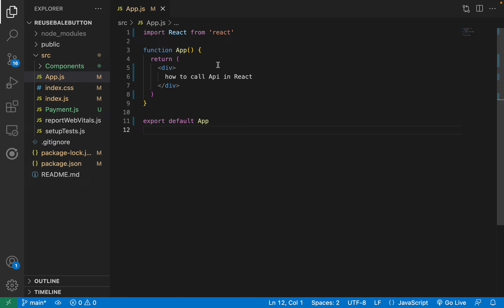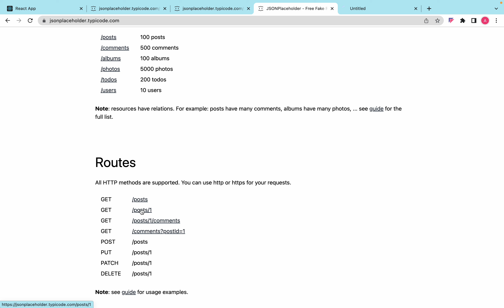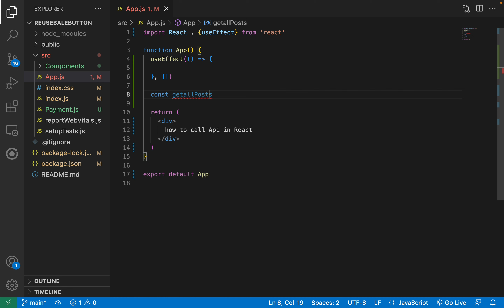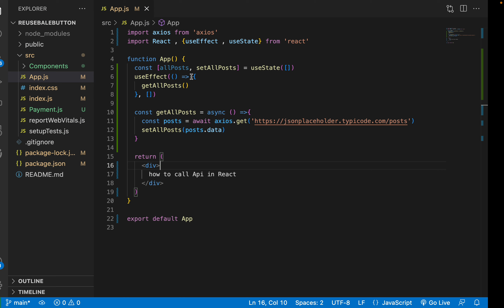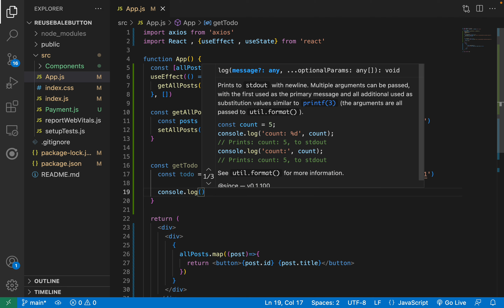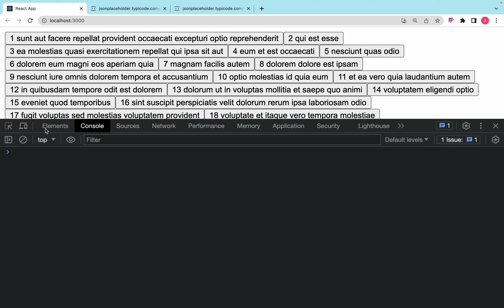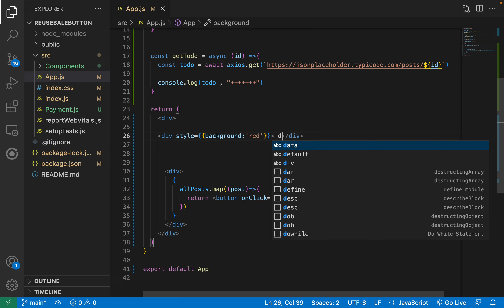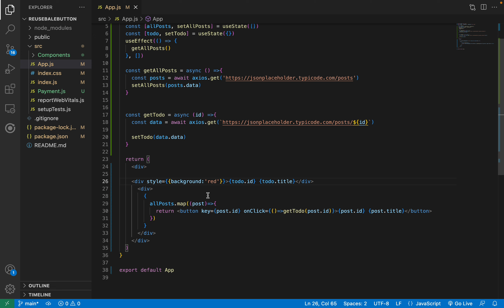How to Call an API on Mount in React Js | how to make api call by Axios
in this video we are learning about react some important points
how to call an api using Axios
how to call an api on click of a button
how to call an api on mount of a component
how to show a list on Ui
how to use useState for render Data on the Ui
how to use useeffect hook for Api call